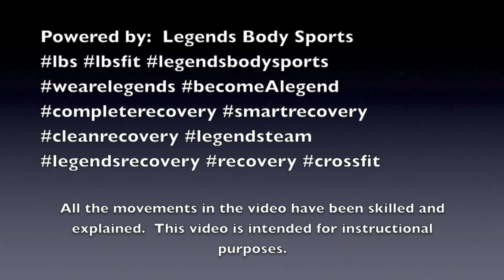For Time Ladder 3.6.14